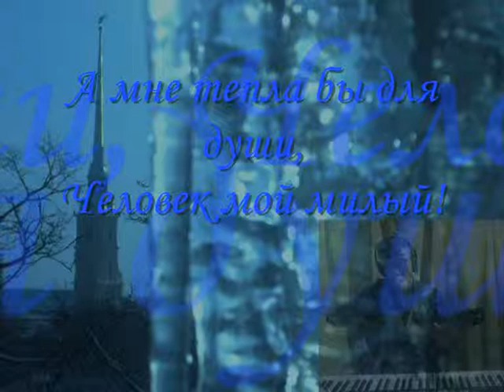За окном моим зима. В. Вихорев. Исп. В. Крылов.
Замечательная, очень нежная и душевная песня одного из основоположников бардовской песни.